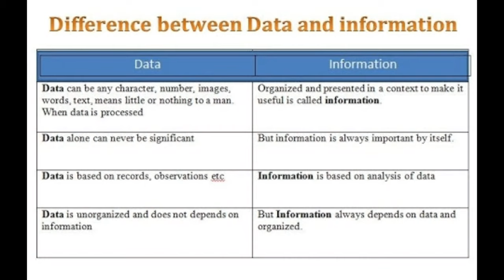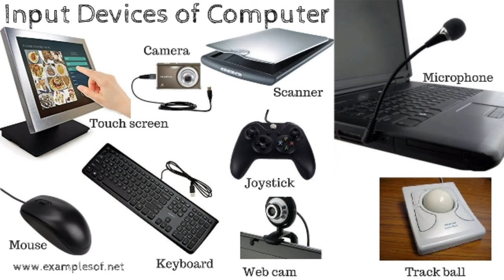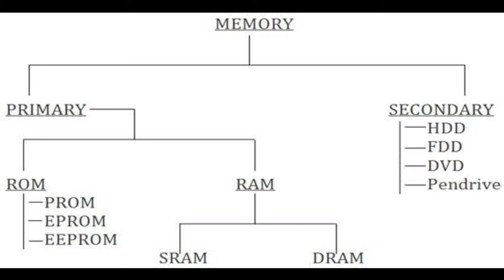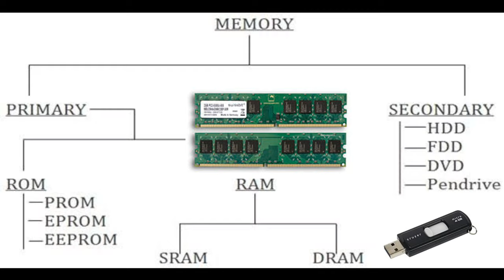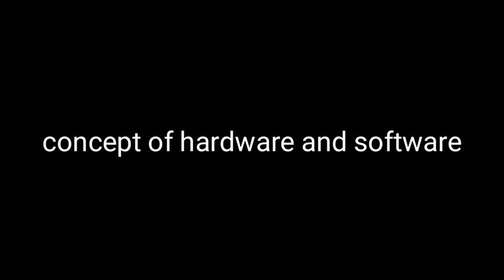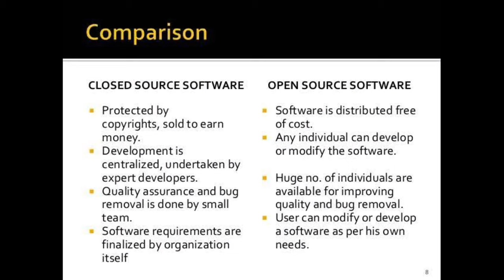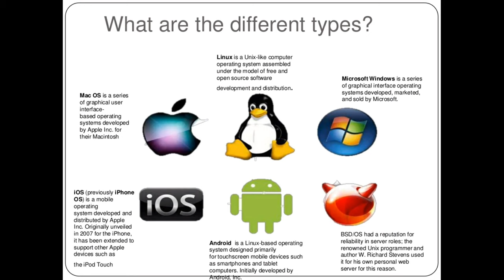BASIC oF IT : full explain in Hindi | PART 1 | Information technology MAHA BOARD FYJC New syllabus